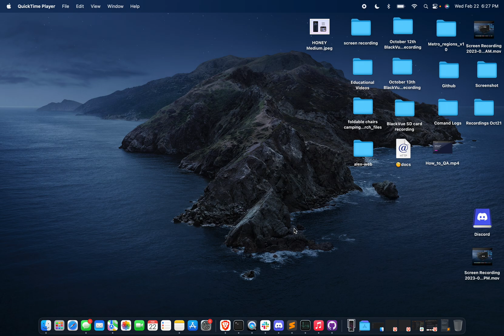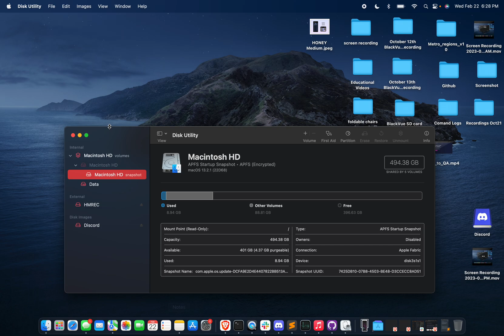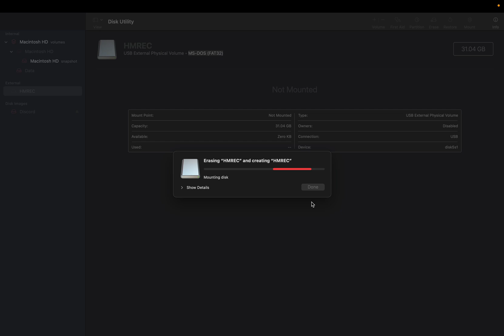How to Format a USB Drive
Formatting USB Drive in order to pull imagery from Hivemapper Dashcam